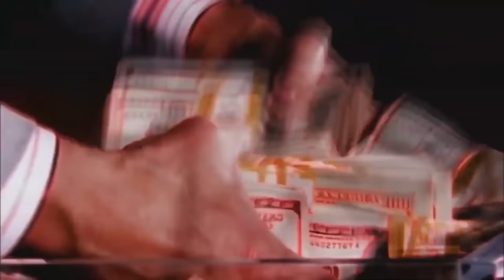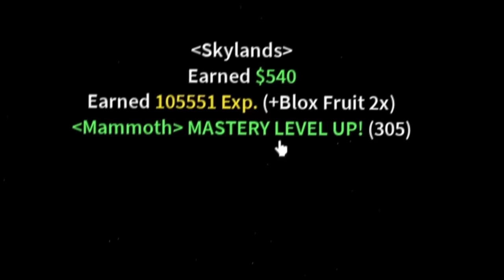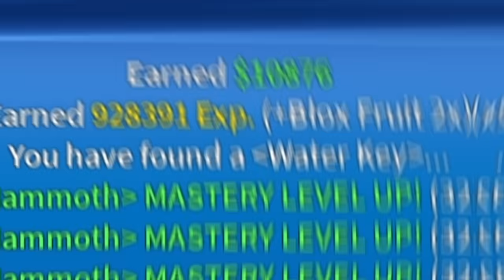Killing Every Boss With The Mammoth Fruit.. (Blox Fruits)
Today I will be killing every boss with the Mammoth Fruit. Make sure you watch the whole video to find out what happens.

--Socials--